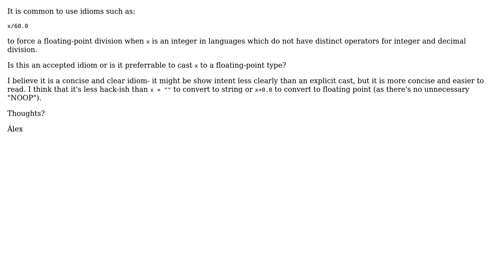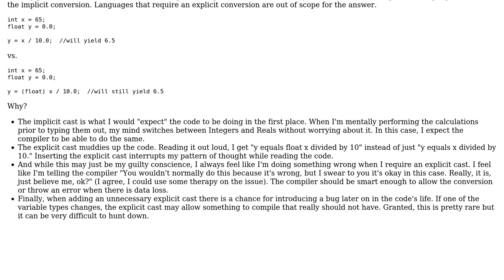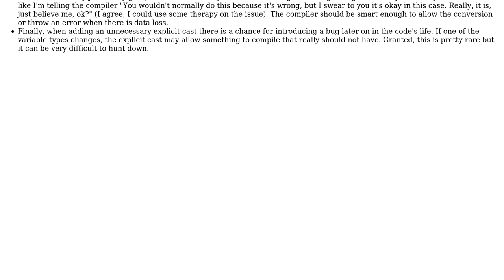Dummy float values to force floating-point operations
With thanks & praise to God, and with thanks to the many people who have made this project possible! You are responsible for your own actions.